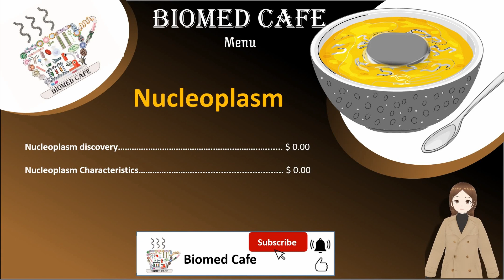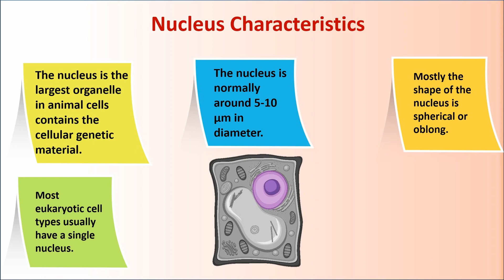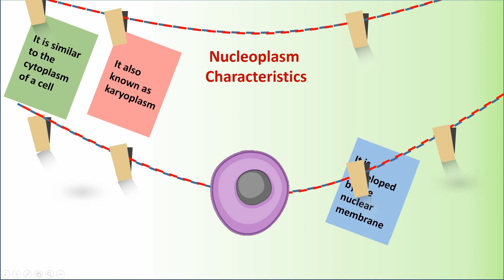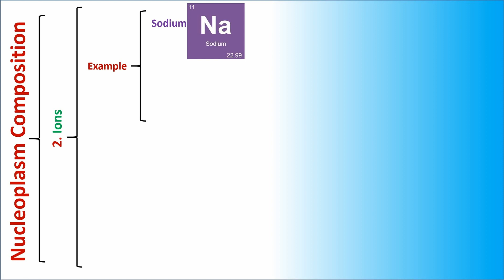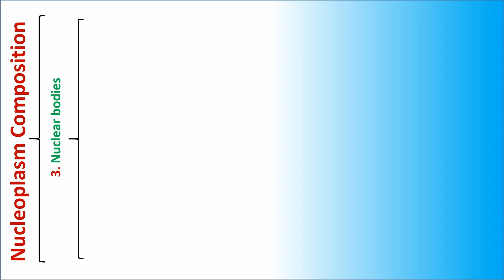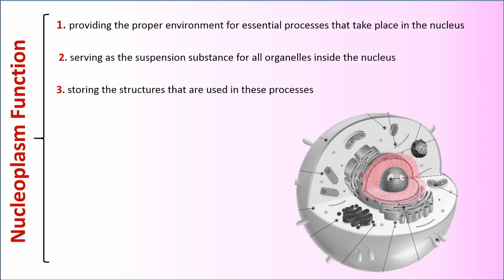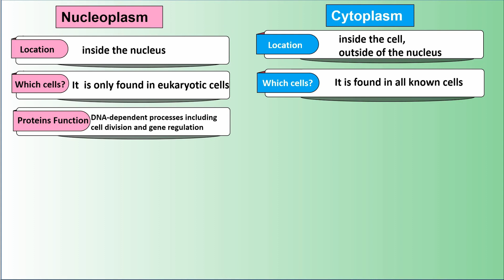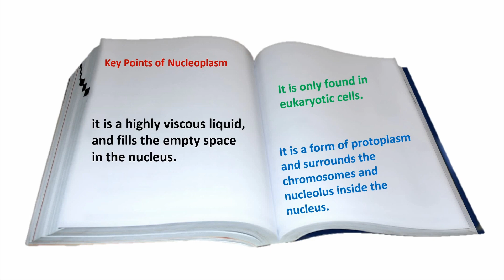Nucleoplasm: Structure and Function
In this video, Dr. Biomed explains Nucleoplasm in a simple, classified, and summarized form. This video has described Nucleoplasm: Structure and Function.
In this channel, it has been tried to make the content and even the English language used simple and understandable. So that those who have little biomedical information or whose English is not perfect can also use the content. It has been proven that the method of classifying the content, which is also used in this channel, causes better and deeper learning.

⏱ TIMESTAMPS
00:00 Biomed cafe menu
00:30 Nucleoplasm discovery
01:07 Nucleus characteristics
02:06 Nucleus Function
02:36 Nucleus Structure
02:58 Nucleoplasm characteristics
03:52 Nucleoplasm composition
06:12 Nucleoplasm Function
06:38 Nucleoplasm vs. Nucleoplasm
08:20 Similarities between nucleoplasm and cytoplasm
08:42 Key points of nucleoplasm
09:05 Quiz game Description

Thumbs Up, Alarm, and Cursor icons by Icons8

Cell, bread, laboratory equipment, Magnifying glass; ; Science lab concept, ice cream, cake,gift boxes, plant cells , cell, RBC; skeletal muscle, dna, Mitosis, chromosome,ions symbols,food background, juice images by freepik